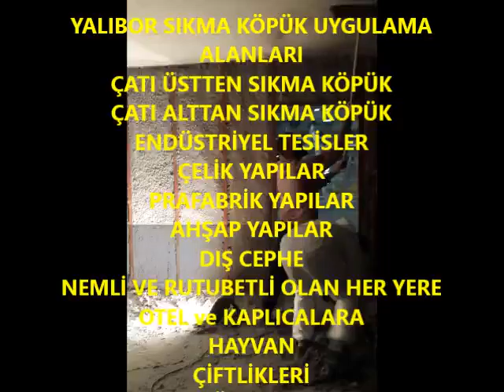Kartal POLİURETAN KÖPÜK SIKAN FİRMALAR 0532 3543025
İSTANBUL’DA SIKMA KÖPÜK HİZMETİNİ VEREN FİRMAMIZ SİZLERİ EKONOMİK TEKNOLOJİYLE BULUŞTURUYOR .ISI ,SU,SES VE NEM İZOLASYONUNDA
ÇAĞ AÇIYORUZ.ÜCRETSİZ KEŞİF İMKANI SUNUYORUZ .
ÇATI İZOLASYONU
TERAS İZOLASYONU
TEMEL İZOLASYONU
ENDÜSTRİYEL BİNA ÇATI İZOLASYONU
ENDÜSTRİYEL TESİS İZOLASYONU
SES İZOLASYONU EKONOMİK FİYATLARLA UZMAN KADROMUZLA HİZMETİNİZDEYİZ...LÜTFEN FİYAT TEKLİFİ İSTEYİNİZ

ISI,SES ve SU İZOLASYONUNDA KESİN ÇÖZÜM
* EK YERSİZ YEKPARE UYGULAMA
* SIVI OLARAK ENJEKTE EDİLDİĞİNDEN HİÇBİR BOŞLUK KALMAZ
* BAZ, DUMAN, BENZİN GİBİ KİMYASALLARA DAYANIKLIDIR
* ÇÜRÜMEZ, KOKU YAPMAZ, BAKTERİ VE HAŞERE BARINDIRMAZ
* SIVI OLARAK ENJEKTE EDİLDİĞİNDEN HER TÜRLÜ DETAYDA KESİN ÇÖZÜM SAĞLAR
* İŞÇİLİK, NAKLİYE, ZAMAN VE EN ÖNEMLİSİ ISITMA VE SOĞUTMA ENERJİSİNDEN BÜYÜK TASARRUF SAĞLAR
* TRAPEZ SAC, OLUKLU LEVHA GİBİ YÜZEYLERE MÜKEMMEL YAPIŞMA SAĞLAR
* YATAY VE DÜŞEY ZEMİNLEDE RAHATLIKLA UYGULANIR. ÜZERİNDE YÜRÜLEBİLİR.
* GÜNDE ORTALAMA 1000 METREKARE UYGULAMA HIZI